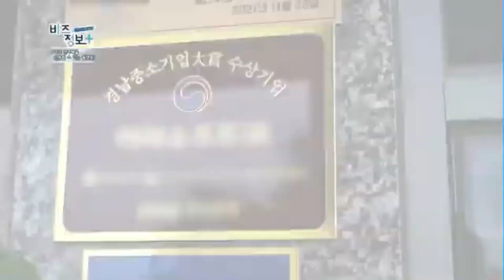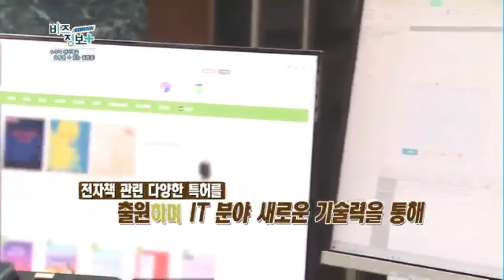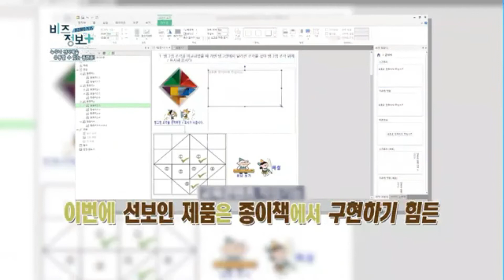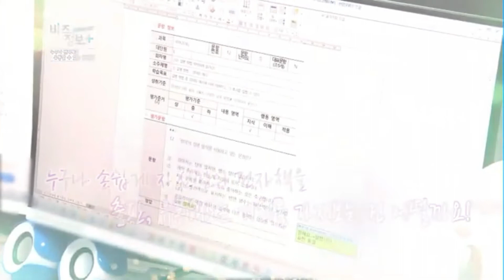MTN머니투데이방송-강정현 아라소프트 대표 (아라북/ 아라e북) 인터뷰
강정현 대표의 인터뷰 요지는 아라소프트사가 2020년 멀티미디어 3.0 신개념 전자책 저작도구  ‘나모오서’(Namo Author)를 상용화에 성공한 이후, 이를 토대로 세계 전자책 유통시장에 새롭게 도전장을 내밀게 되었다는 취지와 함께,

이 상용화된 ‘나모오서’(Namo Author)를 활용해 멀티미디어형 전자책을 실질적으로 누구나 다 손쉽게 저작하고 또 이를 유통까지 할 수 있는 유통 플랫폼 시장에 도전,  2년여 만에 이번에 세계표준 전자책유통 플랫폼 ‘아라북’을 공식 오픈하게 되었다는 요지의 인터뷰였다. ( ‘아라북’, ‘아라e북’ 표기 병행)

강정현 대표는 '그동안 전문 고급 퍼블리싱은 웹 퍼블리셔로 불리는 고급 디자이너가 기획한 디자인 등과 HTML, CSS, JavaScript 등을 사용할 수 있는 아주 고급 전문 기술 하드 코딩 등이 필수였다. 그러나 이제는 코딩이나 HTML 프로그래밍 기술이 필요 없다. HTML5, CSS3 기술이 없어도 ‘나모오서’ 나 ‘아라오서’를 사용하면 파워포인트를 사용하는 것만큼 쉽게 고급 멀티형 전자책을 저작, 출판 제작할 수 있게 된 것'이라고도 기능과 특징 등에 대해서도 설명했다.

강정현 대표는 '아라소프트는 이 모든 것을 쉽게 사용할 수 있게 상용 시스템화 했다. 초보 개인 저작자라도 독창적인 생각을 완벽하게 전자책에 쉽게 표현할 수 있도록 이미지(사진, 그림, 삽화 등), 텍스트, 비디오(영상), 이외에 다양한 오브젝트를 원하는 위치에 드래그만으로도 끌어다 놓음으로써 쉽고 간단하게 콘텐츠를 제작할 수 있게 했다.' 밝혔다.

강대표는  '멀티미디어 전자책을 아주 손쉽게 정교하고 아름답게 저술, 제작, 출판할 수 있다. 복잡한 레이아웃 등도 사전에 표준화해 놓아 저작자가 자신에 맞는 것을 골라 바로 사용하게 한 것은 물론, 아름다운 고급형 잡지 등의 고품질  제작까지도 위젯 템플릿 창을 통해 몇 번의 드래그만으로도 독특하고 훌륭한 디지털 콘텐츠 저작물로 완성할 수 있다'고 덧붙여 설명했다.

이와 관련 강정혀 대표는 '이제 공공기관은 물론 개인들까지도 소설, 수필집 등 저작물과 어학, 교재, 앨범, 개인 여행기, 사진집, 영상시집, 요리책 등과 같은 다양한 분야의 책을 ePUB3 전자책으로 만들 수 있다. 언제 어디서든, 누구나 손쉽게 고품질 멀티미디어 전자책 저작을 실현해 낼 수 있도록 모든 것을 완벽하게 사전 시스템화한 것'이라고 추가 설명하는 인터뷰 내용이다.